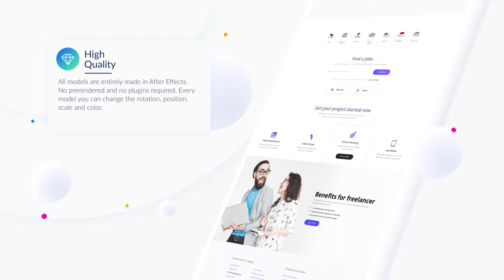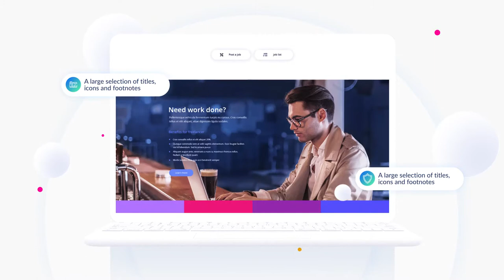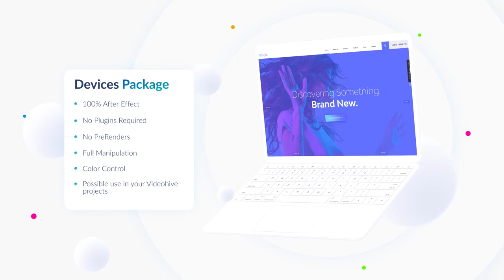Animated Devices Package (After Effects Template)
Features:
- Modular structure
- 3 Devices (Laptop, Phone, Tablet)
- Full manipulation
- No Plugins Recuired
- No Prerenders
- 100% After Effects
- 60 icons
- After Effects CC and above
- Multi-purpose